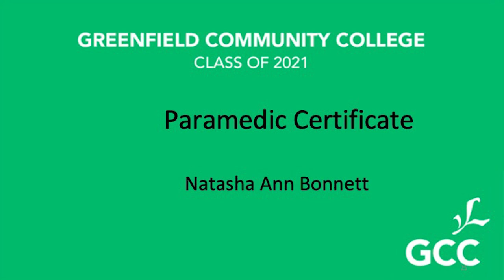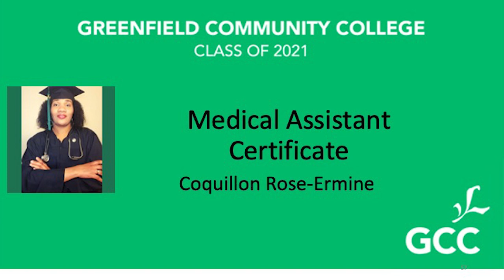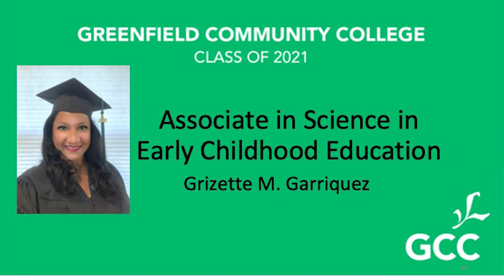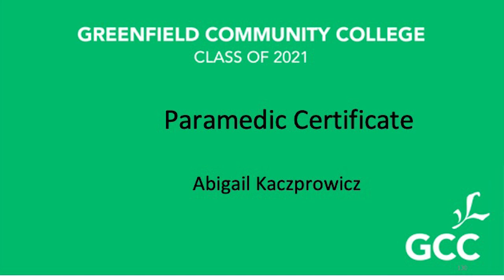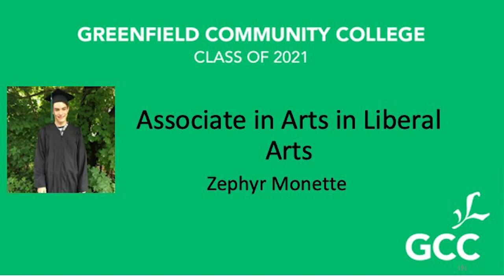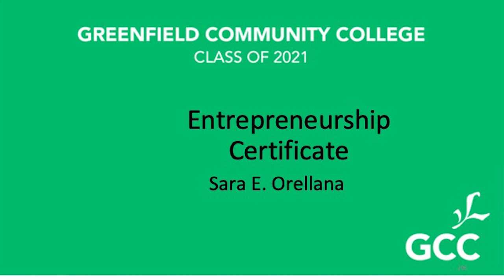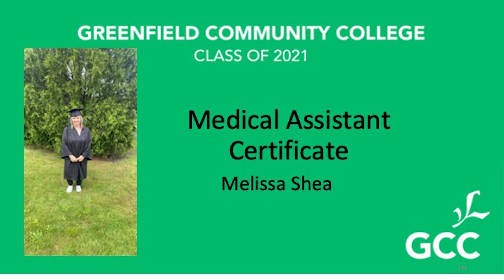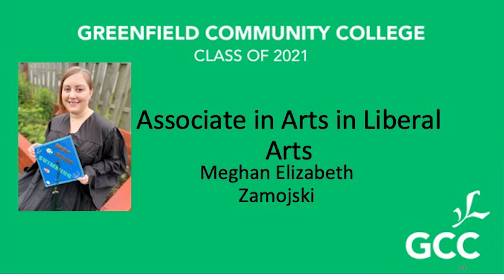Greenfield Community College class of 2021 Virtual Commencement Ceremony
Welcome to the Greenfield Community College class of 2021 Virtual Commencement Ceremony!